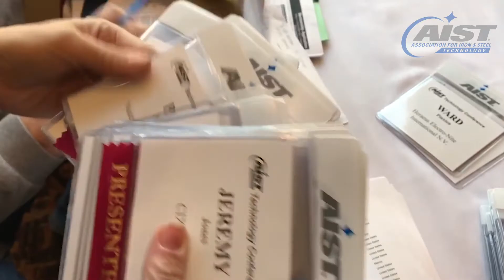The 25th Modern Electric Furnace Steelmaking – A Practical Training Seminar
The 25th Modern Electric Furnace Steelmaking – A Practical Training Seminar will take place in Charleston, SC in February 2019. We spoke to some of the AIST members who helped create and grow the conference, in addition to a number of attendees and presenters at last year’s conference in Memphis. Thanks to our members’ dedication, Modern Electric Furnace Steelmaking has become one of AIST’s longest-running Technology Training events, providing knowledge and networking in a great atmosphere to thousands of attendees.